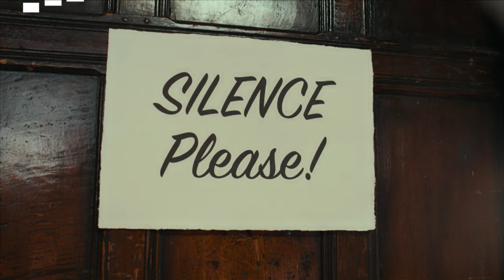Horrible Histories World Book Day Song | The Library of BEWITCHING BOOKS! | CBBC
Get ready for World Book Day with this Horrible Histories Song! Learn about all your favourite books and their backstories from this Bewitching Books song! Which book will you choose to be your next read? There's so many to choose from in the Horrible Histories Library, so why not have a sing-a-long whilst you choose!